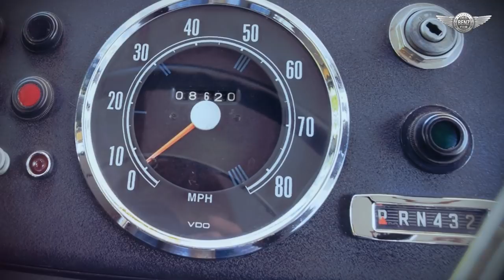1959 Mercedes-Benz O 319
This incredible O 319 bus has been fully restored, while being both extensively and subtly modified into a camper. Its prior owner, an eccentric computer engineer, used his extensive skills to painstakingly restore and upgrade this unique vehicle over a 15-year period.

The exterior boasts exceptionally straight panels and paintwork in factory colors done to a very high standard. Underneath is a modern air-ride suspension system adapted to the standard factory dual rear-wheel setup. Workmanship is meticulous with precise plumbing and expert electricals designed to handle the demands of modern accessories. Details include a centralized circuit-breaker panel and lighting for every cubby and compartment upon opening. Propane and water tanks are installed underneath the body and cleverly integrated along frame rails.

Inside, one will find modern leather seats up front and a comfortable rear berth. A custom-made cabinet houses the sink, stove, and provides storage. Dual audio systems are integrated front and rear and housed within custom-made cabinetry. A cleverly stowed solar panel is fitted for those treks “off the grid.”

A modern, fuel-injected Mercedes-Benz gasoline engine and automatic transmission with Gear Vendor overdrive and oil cooler provides power. An array of re-mapped chips is included, presumably to accommodate all kinds of driving conditions.

This 1959 Mercedes-Benz O 319 restomod for sale at its Arizona auction on January 18 and 19.